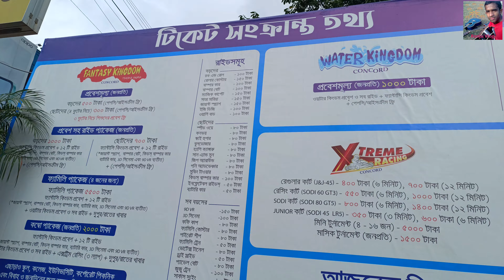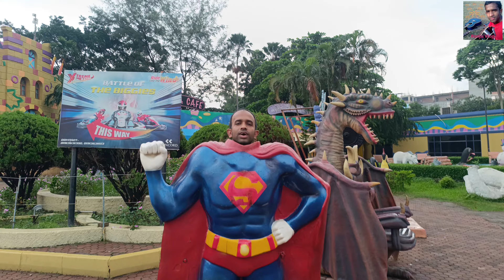আজকে গেলাম ফ্যান্টাসি কিংডম এক ভিডিওতে সবকিছু দেখতে পাবেন Ronju Vlog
আজকে গেলাম ফ্যান্টাসি কিংডম এক ভিডিওতে সবকিছু দেখতে পাবেন
Hello Everyone , This is Ronju, I Hope You All Are Doing Well
Here Is My Vlogs video ? Guess In The Comment Section . It Was A New Experience For Me & I Enjoyed A Lot 🥰 .

💙💙💙 আমার ফেসবুক পেইজের লিংক, ফলো করতে পারেন  👇 এবং একটা লাইক দিতে পারেন  👍 ।

💙💙💙 আমার ফেসবুক গ্রুপের লিংক ক্লিক করে যোগদান করতে পারেন  👇 এবং আপনাদের ভালোবাসা থাকবে সবসময় আমার সাথে আসুন এক সাথে সংগীত করি  👍 ।